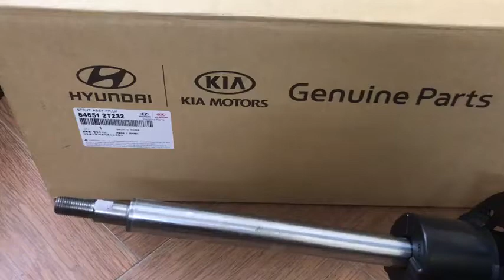Giảm sóc trước trái Hyundai Sonata / Y20 [ 2009 - 2012 ]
Giảm sóc trước trái
Tên xe Hyundai Sonata / Y20 [ 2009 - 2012 ]
Mã sản phẩm 546512T232
Chia sẻ hình ảnh sản phẩm link kiện ô tô.
Phân biệt link kiện ô tô chính hãng và các thương hiệu.
Các sản phẩm liên quan đến ô tô, nơi bán các sản phẩm ô tô chính hãng, xuất xứ rõ ràng 100%
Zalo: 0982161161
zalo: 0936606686